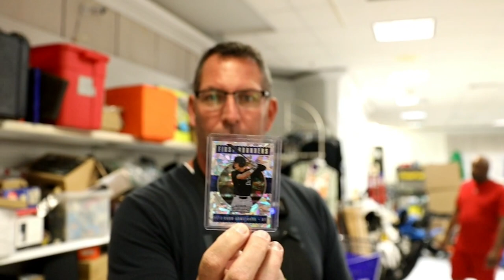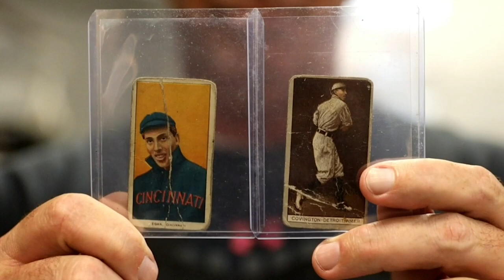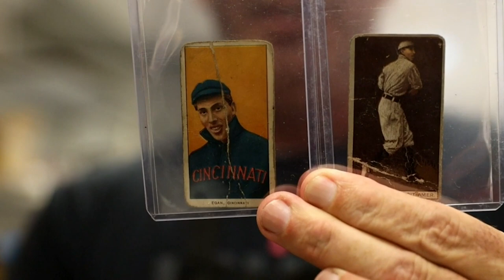Nova Commerce Furniture Truckload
• The team opens Furniture Truckload boxes and Tom breaks one
• "Bad decisions make good stories"
• The store buys some awesome vintage & antique cards
• Tom answers Helen's question about Container Trucks